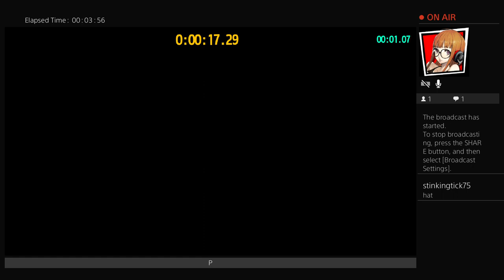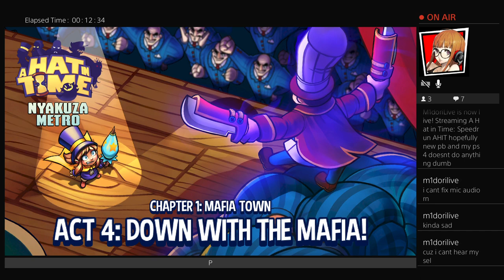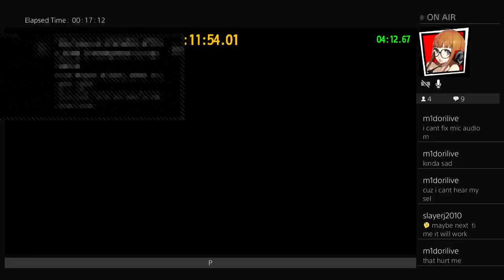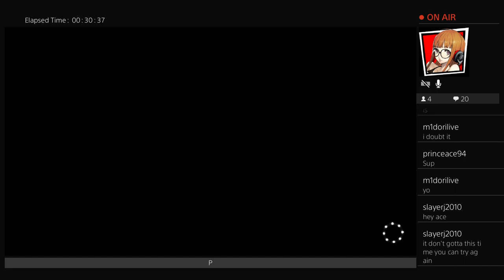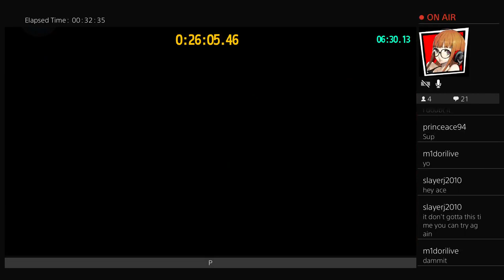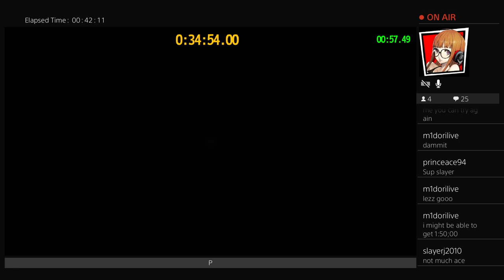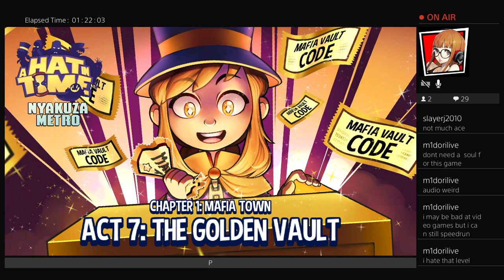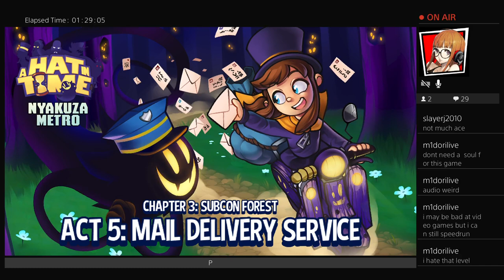A Hat in time Speedrun old PB 3rd run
some bits may be muted twitch is weird